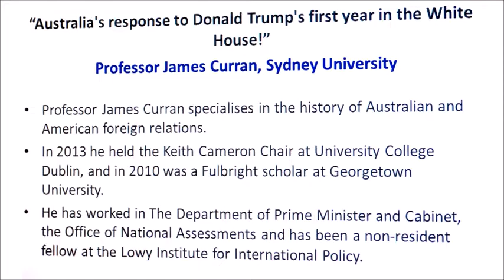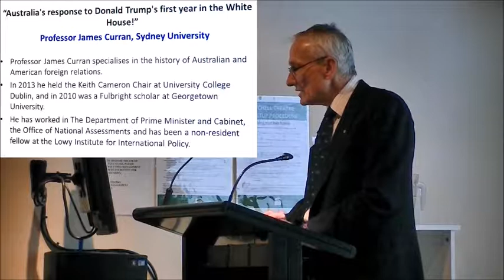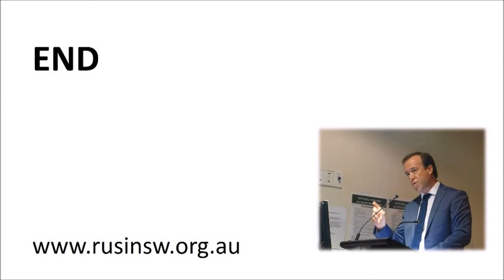Australia and Trump's USA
Professor James Curran, Sydney University, speaks to the Royal United Service Institute for Defence and Security Studies on the Subject "Australia and Trump's USA " on 27 February 2018.